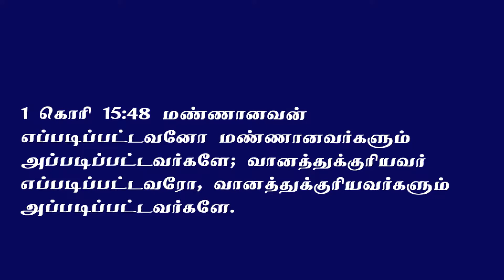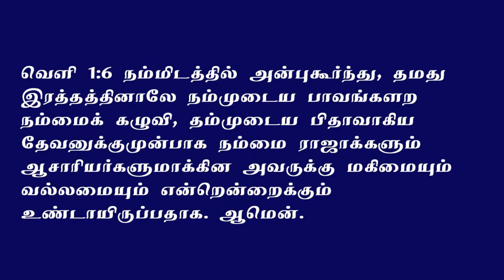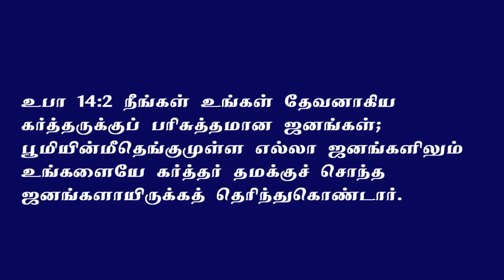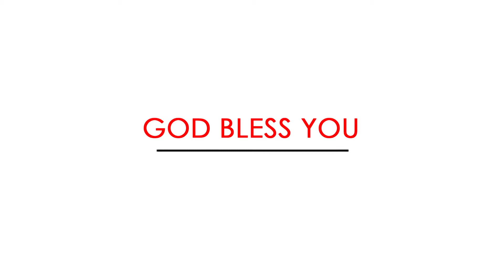நாம் வானத்திற்குரியவர்கள் (MESSAGE BY PAS.JUDHA BENHUR)- PART - 1 A.G.CHURCH KUNDRATHUR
நாம் வானத்திற்குரியவர்கள் PART - 1  (MESSAGE BY PAS.JUDHA BENHUR)

ROSE OF SHARON A.G.CHURCH, KUNDRATHUR